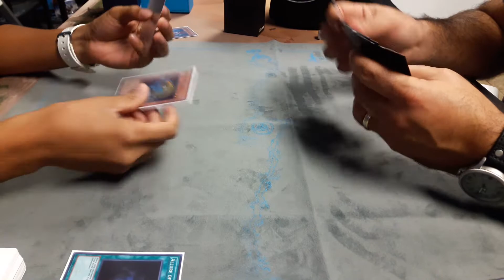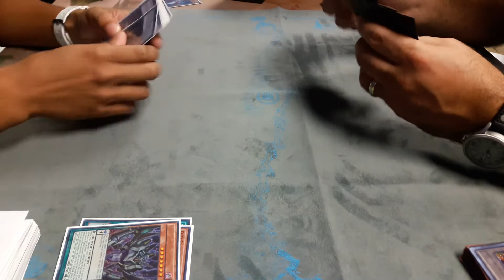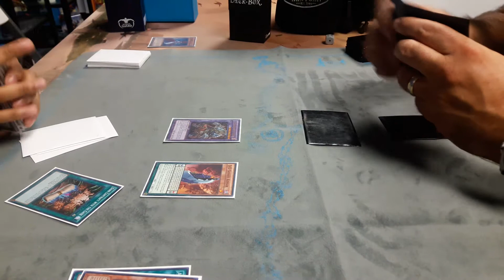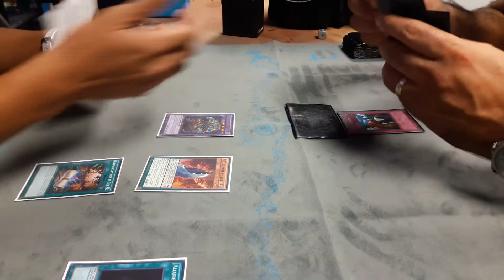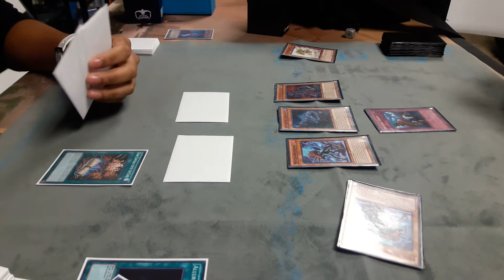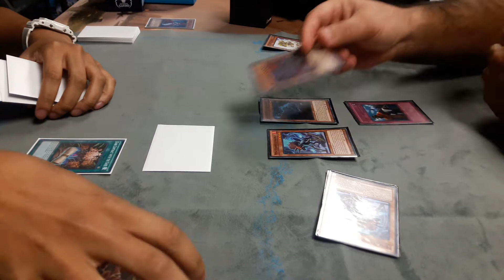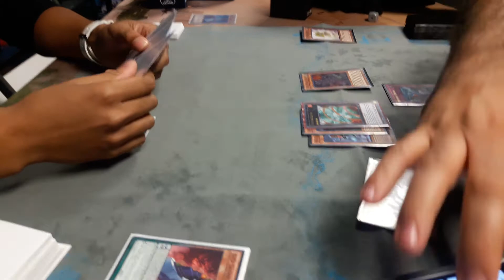True king Dinos vs DDDs Live Game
Grandpa moto bs Asian Kidd